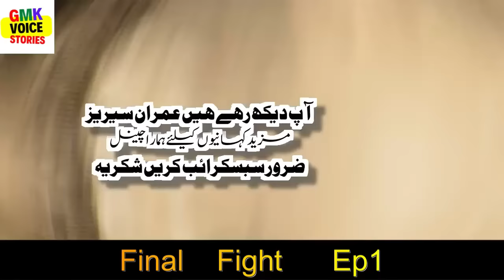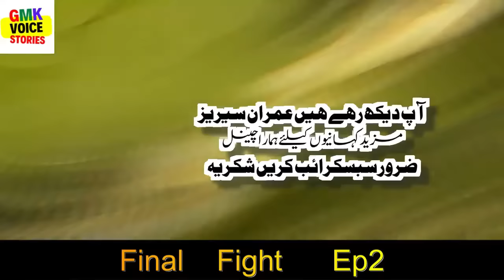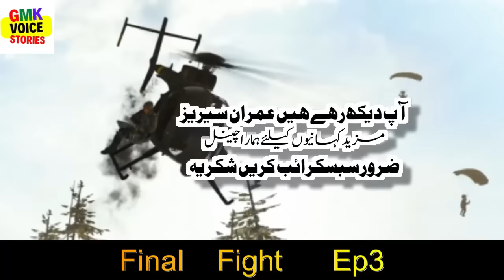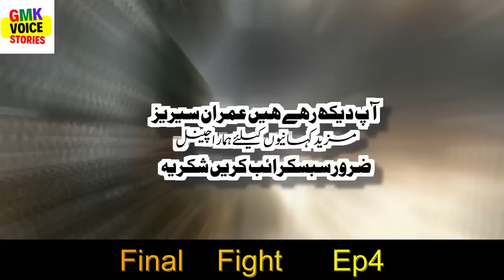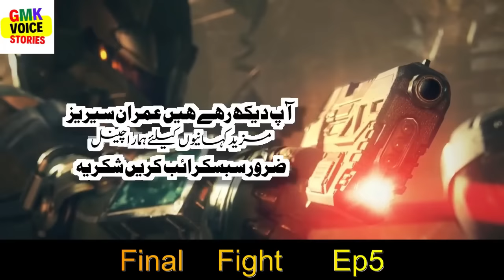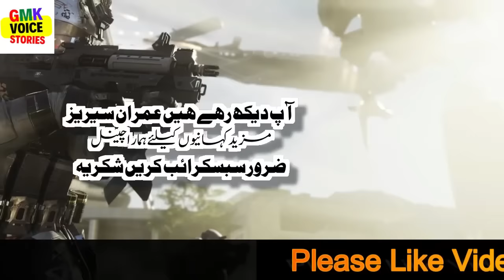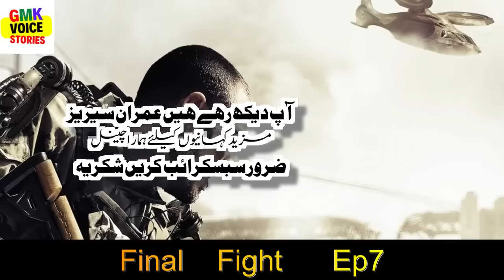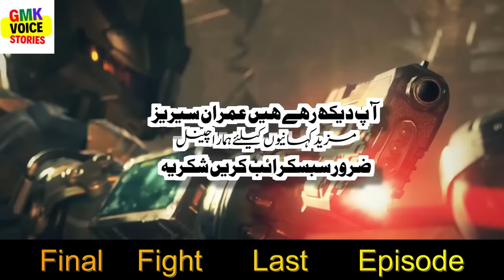Final Fight | Black Thunder | Complete Novel | Imran Series by Mazhar Kaleem MA